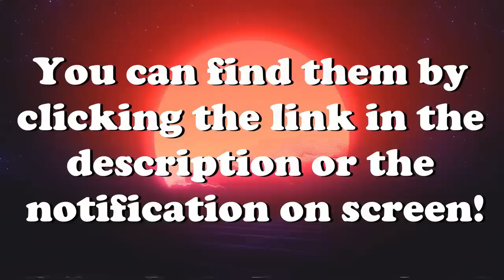Bad Carrier Landings, Crash Landings & More! V2 | DCS World 2.5 Modern Flight Sim Crashes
Bad Carrier Landings, Crash Landings, Crashes & More! V2 | DCS World 2.5 Crash Compilation